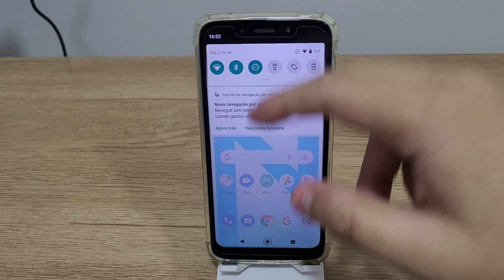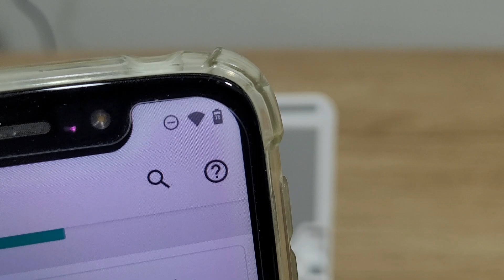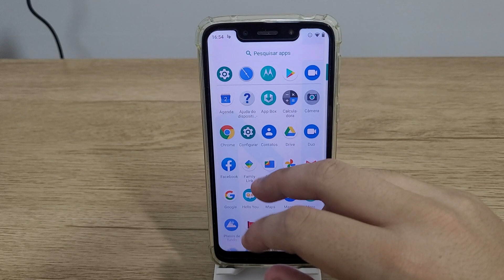Como colocar a porcentagem da bateria no Moto G7 Play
No vídeo de hoje estarei mostrando a como colocar a porcentagem da bateria no seu celular

★ LINK ONDE COMPRAR:
★Moto G60